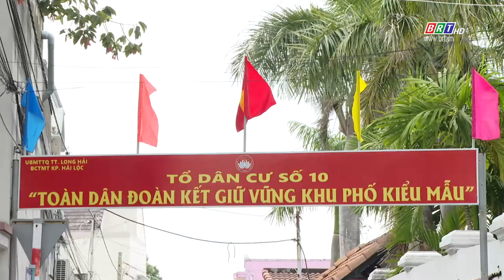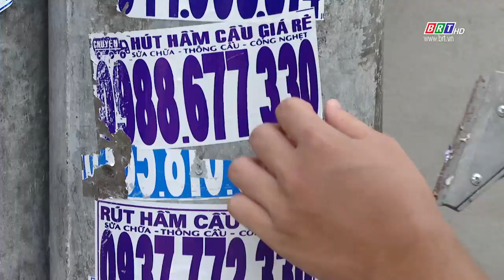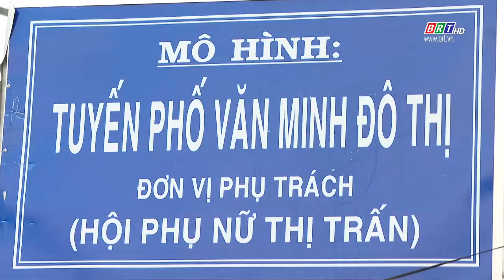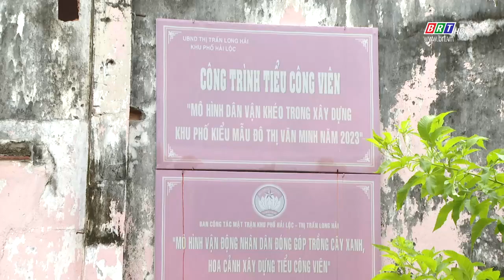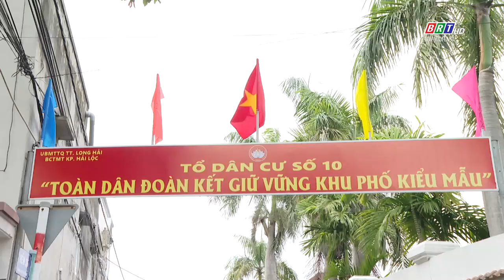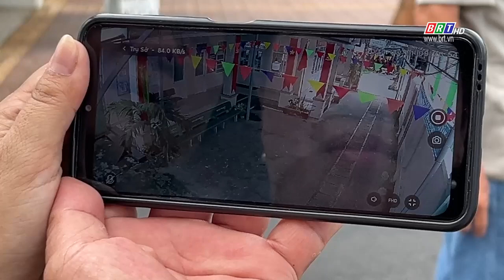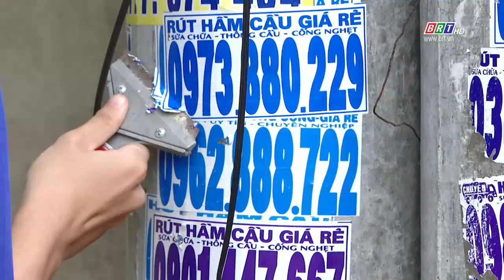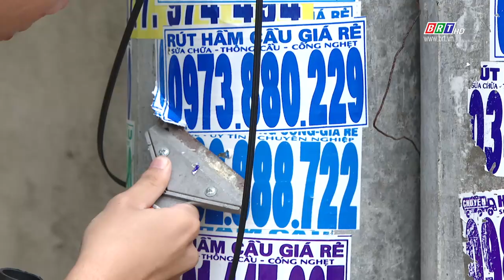Nhịp sống @ 11/9/2024 | Đổi mới ở những khu phố kiểu mẫu | BRT TV